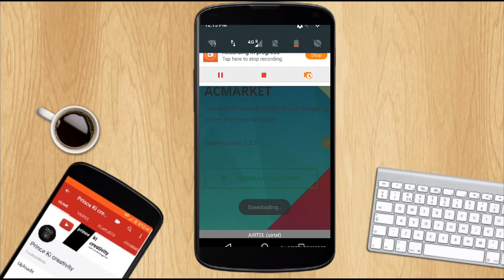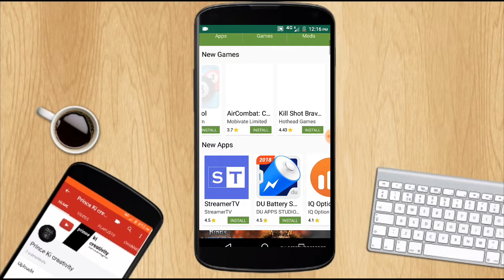How to download lucky patcher new trick 2018...ANDROID LION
It's all about tech. In this video I show you how to download lucky patcher in new trick